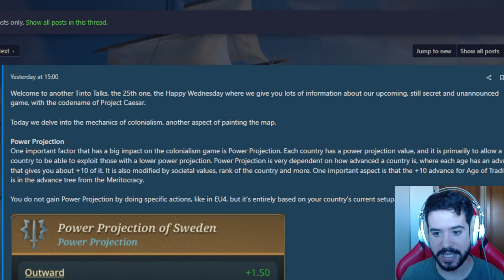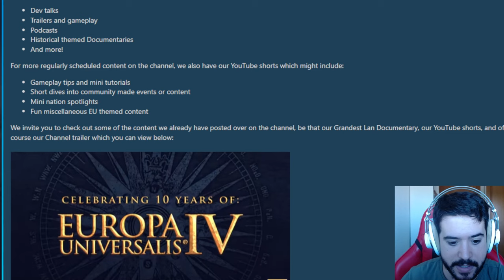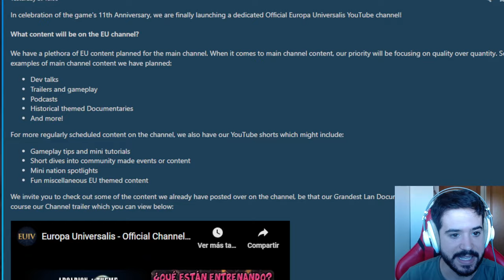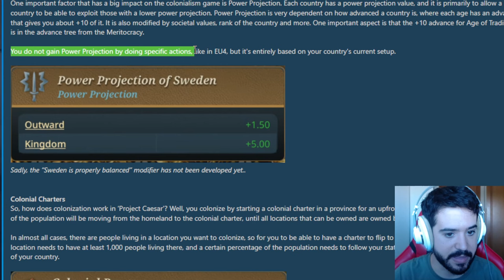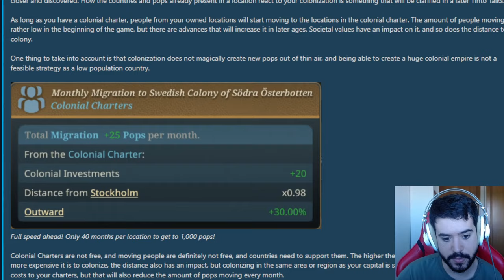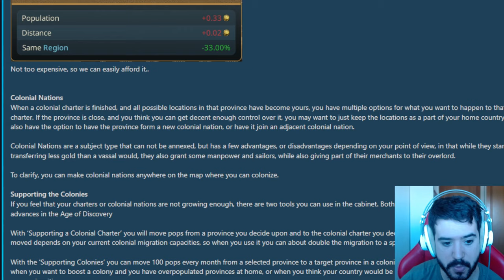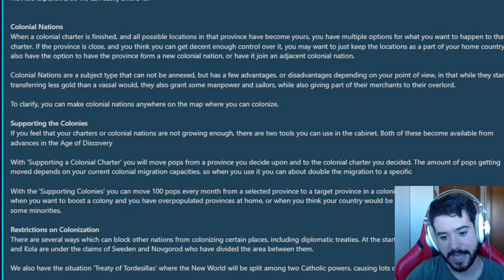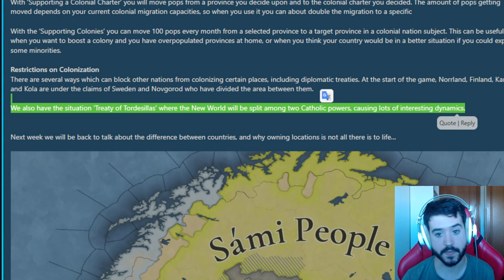LA COLONIZACIÓN EN EU5 ES LO QUE QUERÍAMOS